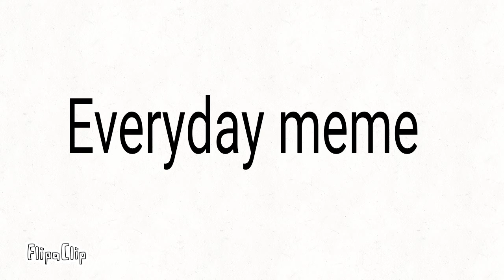Everyday meme read desc for more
For Catdy xd

For Angel

For Mighty Frost My sis

And for Me

Anyway audio from Kitty channel afnan

Bye